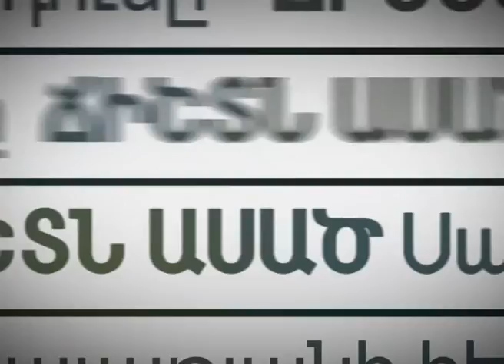Ճիշտն ասած 29. 04. 2016